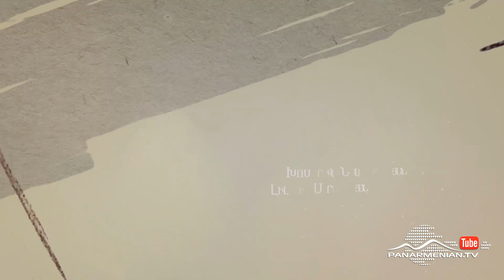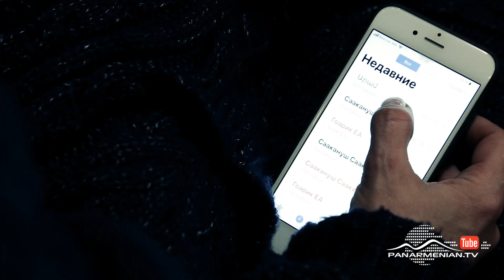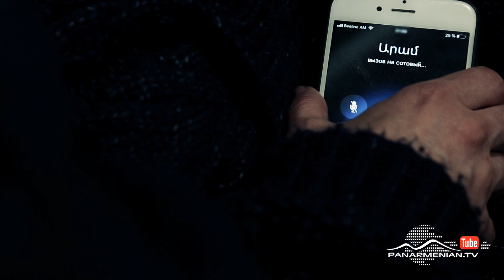Պատվից առավել, Սերիա 41 / Above the honor / Patvits aravel